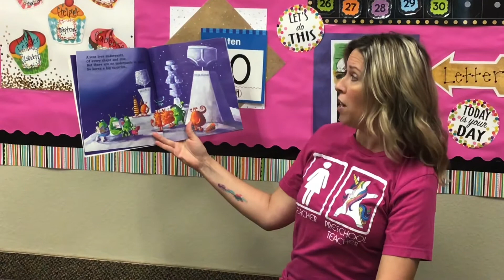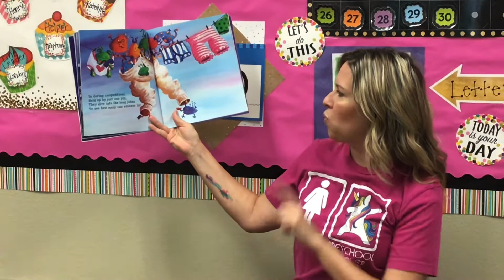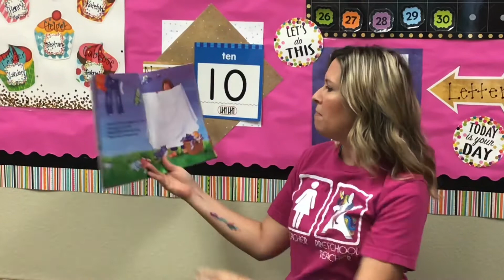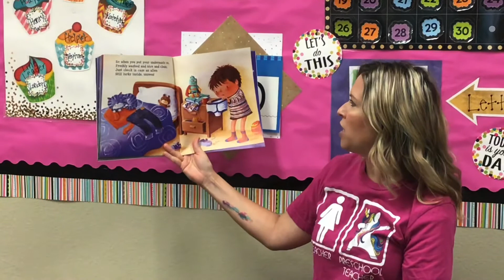Aliens Love Underpants By Claire Freedman & Ben Cort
Read By Mrs. Henning Kids Inc. Preschool